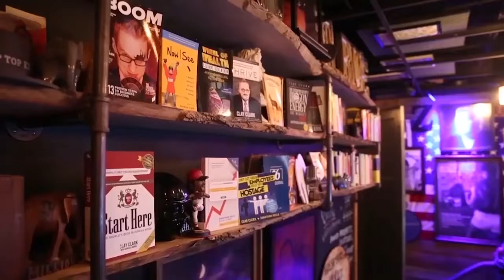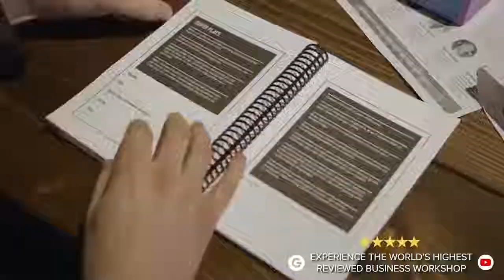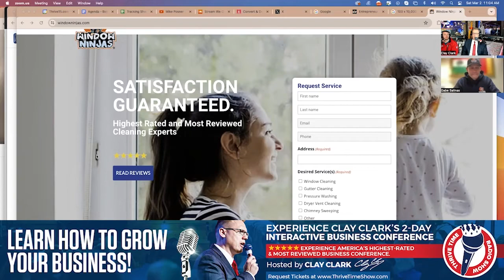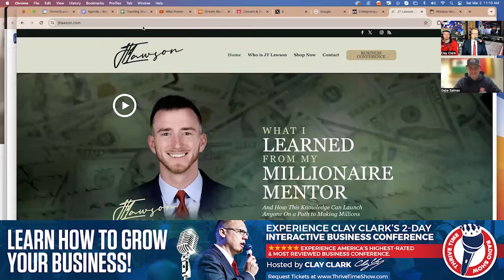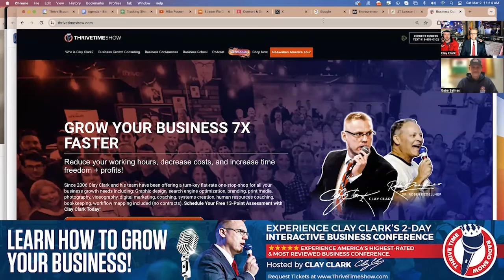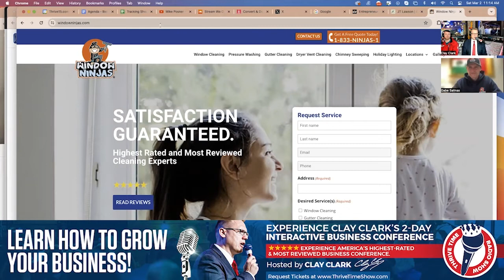Tulsa Dog Trainer | Why Do You Need to Have a Powerful No-Brainer Offer to Provide Your Customers?!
Are you looking for the highest rated and most reviewed Tulsa Dog Trainers? Schedule your first Tulsa dog training lesson for just 50 cents today.

Want to Schedule Your First Dog Tulsa Training Lesson?
Visit the highest rated and most reviewed Tulsa dog training service today

Are you looking for the highest rated and most reviewed Tulsa dog training service that Tulsa has to offer? At Make Your Dog Epic, your first dog training lesson is always just 50 cents, we shall beat any competitor's price, we offer the fastest-turn-around time, when you book with us you are entered in for a chance to win a trip to Hawaii and we focus on teaching obedience to your dog but never at the expense of your dog's personality!!!

Looking for the best Tulsa Dog training service in Tulsa, Oklahoma?
Schedule your first 50 cent lesson with Make Your Life Epic Tulsa dog training today

Who are the founders of Make Your Dog Epic?
Learn more about JT Lawson and his top-selling book today

Learn more about Clay Clark and multi-million dollar businesses he has built today

What Is the Make Your Dog Epic Tulsa Dog Training Philosophy?
Make Your Dog Epic Dog Training features revolutionary focused-based positive reinforcement training & methodology. The path to make your dog epic starts here! To learn more about the dog training services we provide

Looking for the best dog training service in Tulsa, Oklahoma?
Schedule your first 50 cent lesson with Make Your Life Epic Tulsa dog training service today

Is Your Dog Causing You to Lose Sleep & Holding You Hostage?
Discover the Proven Solutions That We Provide to Help Your Dog to Truly Become Your Best Friend:

• Stop Leash Pulling
• Teach Your Dog to Come When You Say “Come”
• Prevent Dog Jumping
•  Reduce Aggressive Behaviors
• Stop the Endless Dog Barking
•  Stop Random Urinating On Your Clothes, In Your Home & In Your Closets
•  Stop Pooping In Your House & In Random Often Embarrassing Places
•  Stop Chasing People
•  Stop Chewing On & Eating Your Furniture, Your Clothing & Anything Other Than Dog Food

What Services Does Make Your Dog Epic Tulsa Dog Training Provide?
• Tulsa Dog Training
• Dog Training Tulsa
• Tulsa Dog Potty Training
• Tulsa Dog Obedience Training
• Tulsa Dog One-On-One Lessons
• Tulsa Dog Boarding School
• Tulsa Dog Aggression Training
• Tulsa Dog Anxiety Training
• Tulsa Dog Group Classes
• Tulsa Dog And Puppy Training